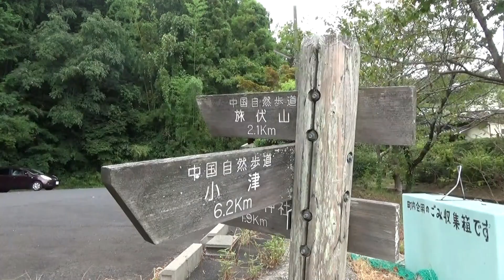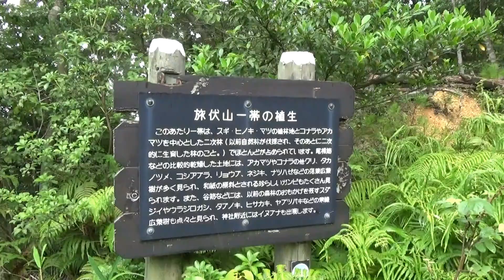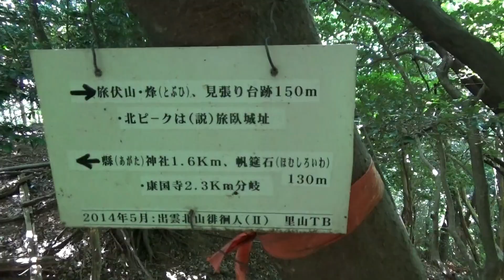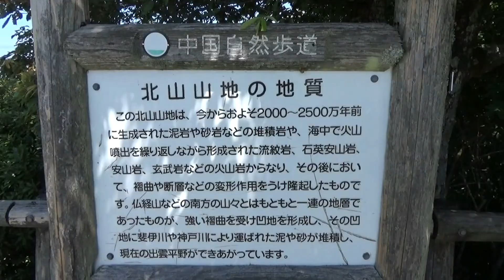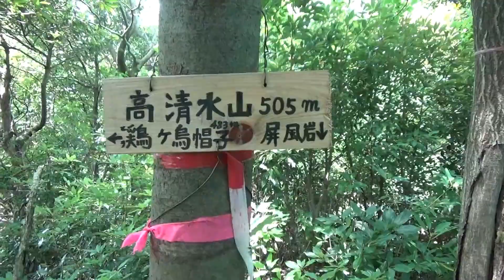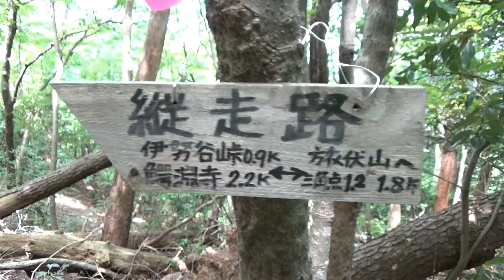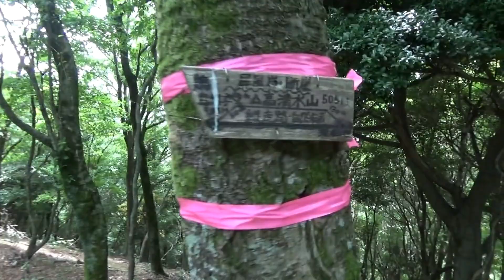出雲の旅伏山と高清水山 （2018.8.12島根県）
お盆休みに出雲市に行きました。すぐに旅伏山をめざします。
康国寺側の駐車場からスタート。たまに雨が降ります。
きれいに整備された中国自然歩道。セミが鳴いています。
山上に良い展望広場がありました。忘れずに４２１ｍピークへ。
先に進むと三角点峰。その先に最高峰。
地理院地図は三角点が旅伏山。山と渓谷社は４２１ｍ峰。
悩みますが３つ登っておくとよいでしょう。
高清水山は少し下に展望場がありました。
このあと伊努谷峠に到着。軽い雷雨なので少し雨宿りしました。

ＢＧＭ　お天気のんき